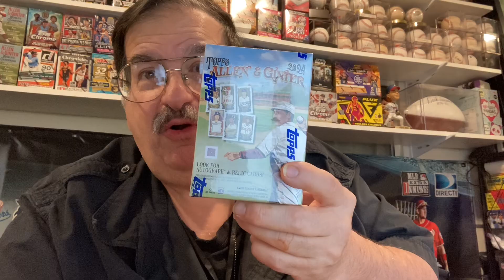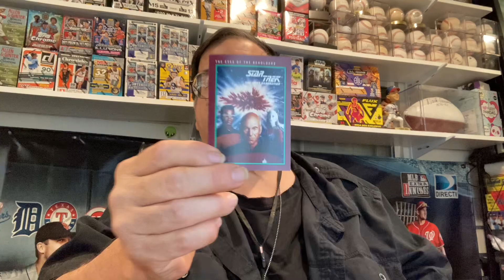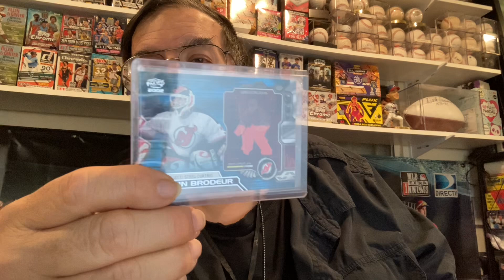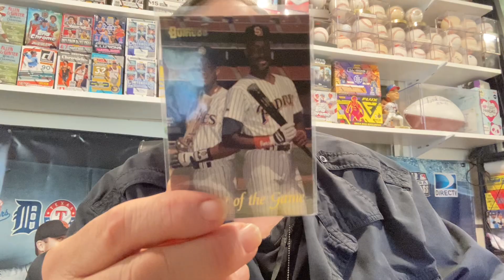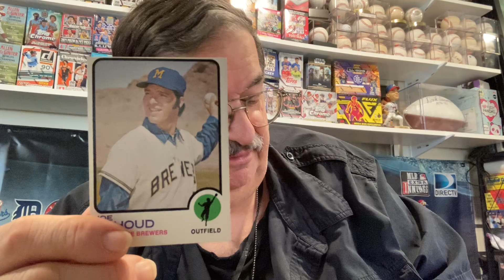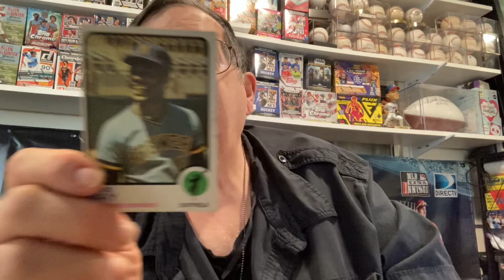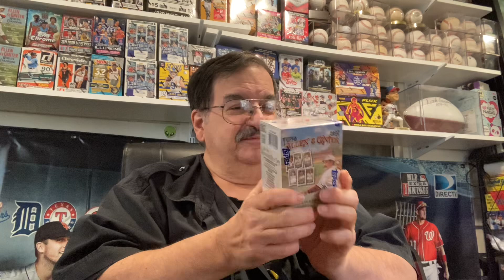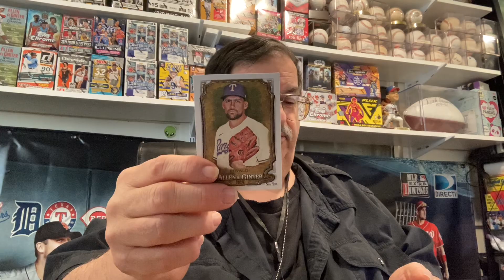Sportscards adventures with mr95cents